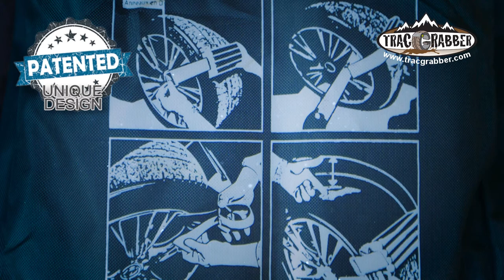Trac Grabber Bucket 1080 HD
Trac-Grabber Commercial Models provide the traction you need to keep your fleet of trucks in service and not stranded in brutal conditions.  Get Unstuck with Trac-Grabbers!